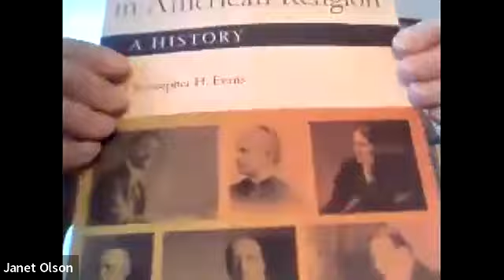View: Christopher Evans on Frances Willard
Historian Christopher Evans was in conversation on January 23, 2022 about his upcoming book, Do Everything: The Biography of Frances Willard. His book, to be published by Oxford University Press later this year, will be the first new Willard biography in over 35 years. Evans is Professor of the History of Christianity at Boston University, and his book pays particular attention to Willard’s religious convictions and how they shaped her life. This program was part of the Views series at the Willard House and WCTU Archives, which highlights new research and writing in women’s history. The 2021-22 season features conversations with scholars exploring the theme Women, Faith, and Activism.